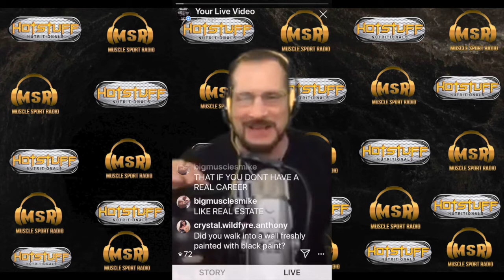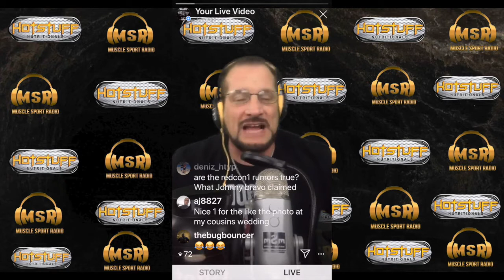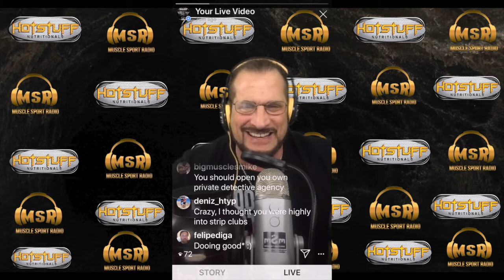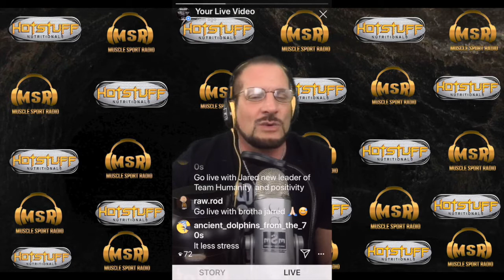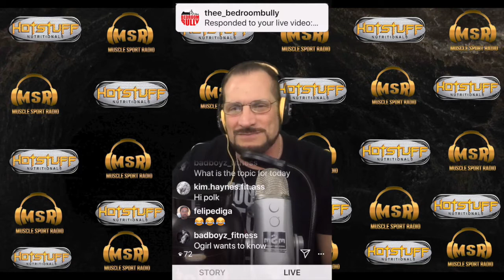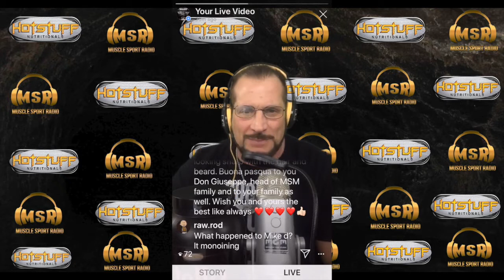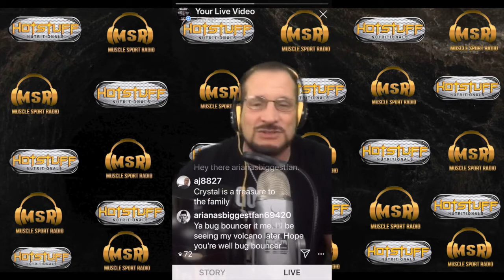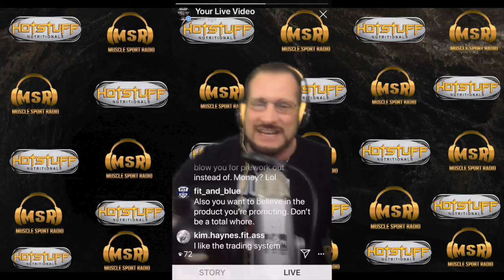Ambassador for a Supplement Company? WTF? MuscleSport Radio 4/22/19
The 4/22/19 episode of "Hot Stuff Nutritionals Presents MuscleSport Radio." Broadcasted live every Monday at 3 PM EST on Instagram (@musclesportmag) and archived on YouTube (MuscleSportTV) & the mSm